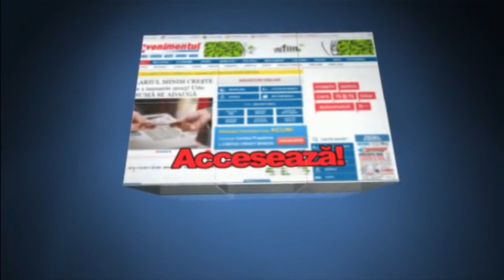Criminalul Diane primeşte ameninţări pe facebook